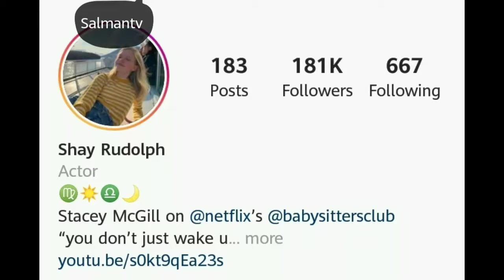Shay Rudolph (lifestyle 2020) biography, Age, Height, Weight, Hobbies, Networth, Salmantv,